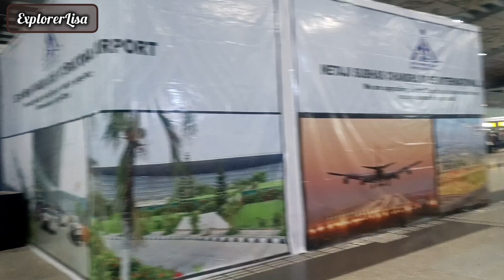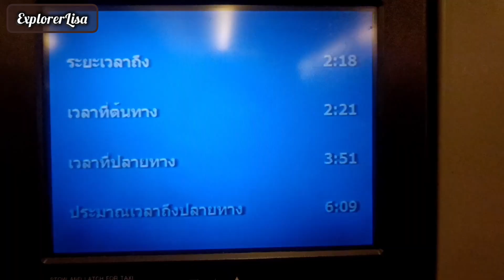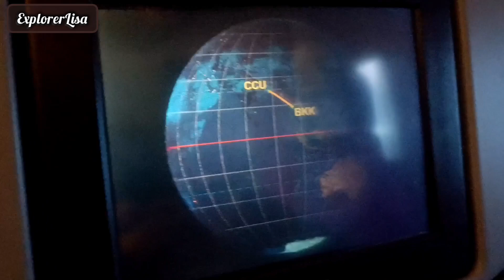Kolkata To Bangkok| Thailand Trip For 7 Days | Bangkok,Pattaya & Phuket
Journey Date: 8th Oct,2024 To 15th Oct,2024
Detail Cost:
Total Person: 6(2 Rooms)
Cost Per Head: ~1,00,000/-
Currency: Rs 2.66= 1 Bhat(subject to change)

1.Fight CCU To Bangkok Thai Airways- 80k( Flipkart)

2.Bangkok Hotel(Novotel)For 2 Days- 52k(goibibo)

3.Bangkok Canal Boat Tour- 9.5k(getyourguide)

4.Bangkok Day 2 Whole Day Tour With Guide- 67k(getyourguide)

5.Bangkok To Pattaya Cab- 5k(thaitaxi.com)

6.Pattaya Hotel(Royal Cliff Beach Hotel) For 2 Days- 52k( Makemytrip)

7.Cab For Pattaya Sightseeing- 8k(pattaya.com)

8.Sanctuary Of Truth Tickets-7.2k(getyourguide)

9.Pattaya To Bangkok Cab-5k

10.Bangkok To Phuket Flight- 22k(Flipkart)

11.Phuket Hotel( Amari Resort)- 78k(goibibo)

12.Phuket City Tour-13.6k(getyourguide)

13.Maya,Phiphi,Bamboo Island Tour- 29k(getyourguide)

14.Phuket To CCU Flight-1 Lakh 59k Air India(Flipkart)

Visa-Free Entry

To make the most of this visa-free entry policy, Indian travellers need to meet specific entry requirements:

Passport Validity: Ensure that your passport is valid for at least six months from your date of entry into Thailand.

Confirmed Return Ticket: Have a confirmed return or onward ticket to show your intended departure date within the 60-day period.

Proof of Accommodation: You may be required to show proof of accommodation for the duration of your stay, such as hotel bookings or an invitation from a Thai resident.

Financial Proof: It is recommended to carry at least 20,000 THB (approximately INR 45,000) per person as financial proof, though it is not always asked.

How to Avail Visa-Free Entry to Thailand

Once you arrive at the airport in Thailand, simply approach the immigration counter with these documents. You do not need to apply for a visa beforehand or fill out any additional forms. The immigration officer will stamp your passport, granting you entry for 60 days under the visa-free policy.

Book Your Flight: Choose your preferred destination in Thailand and book your flight tickets.

Prepare Necessary Documents: Keep your passport, return ticket, and sufficient funds ready.

Upon Arrival: At the Thai immigration counter, present your passport and other required documents.

Immigration Clearance: The immigration officer will stamp your passport, granting you a visa-free stay of up to 60 days.